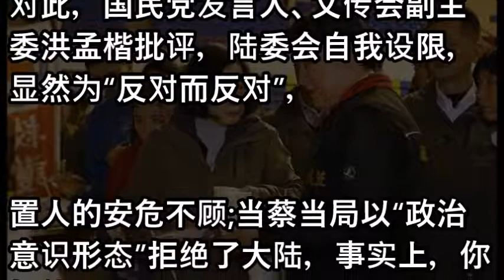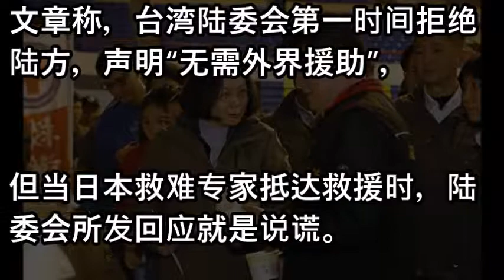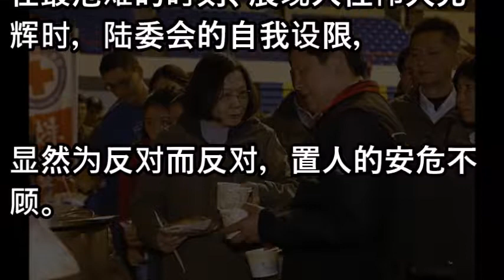台当局拒绝中国大陆援手 遭批:事实上拒绝了全世界